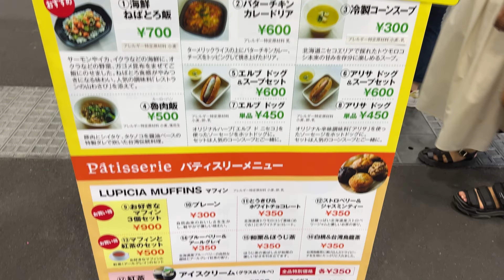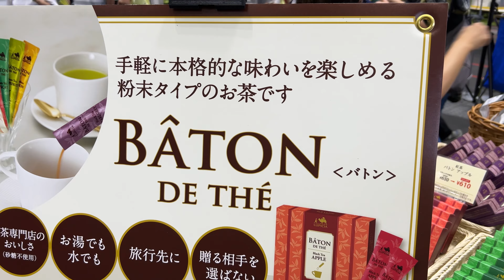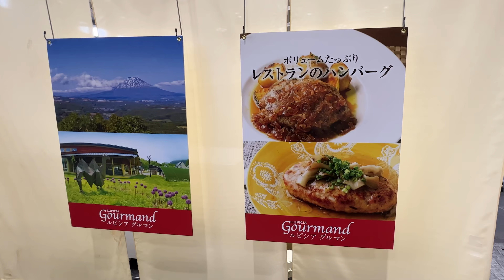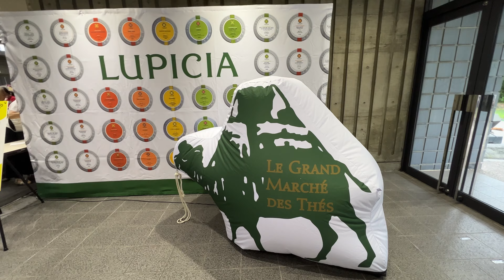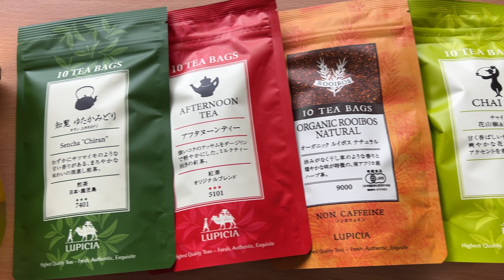ルピシア グラン・マルシェ2023に行った｜okayama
お茶の祭典ルピシアグランマルシェに行きました。
今回は撮影は全iPhoneです